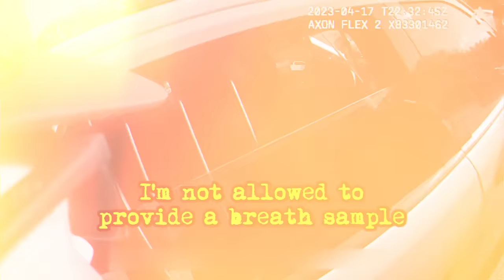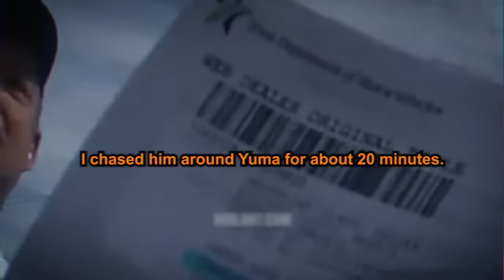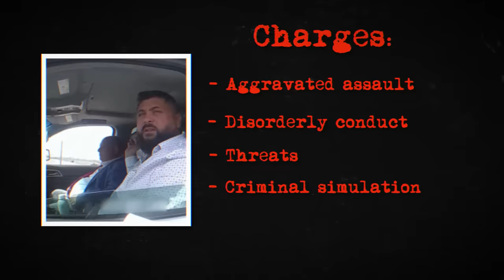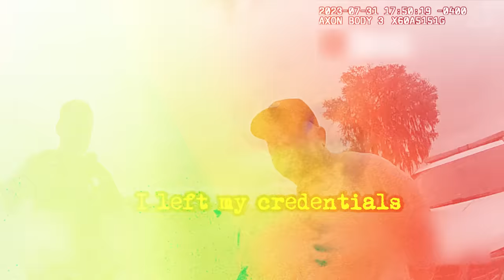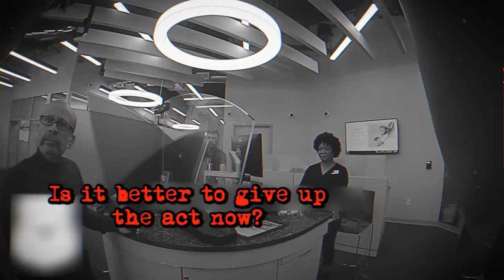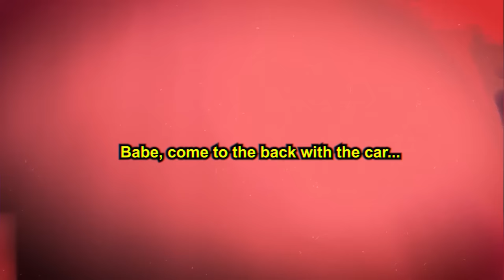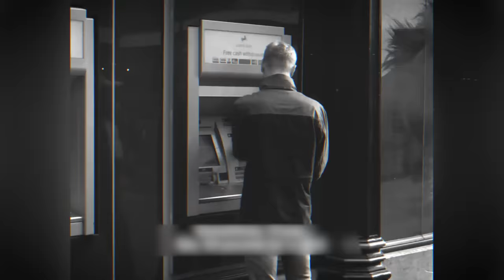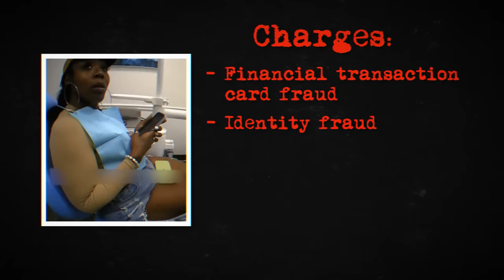When Scammers Realize They've Been Caught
In this day and age, scammers are all around us. Scammers have found incredibly inventive ways to steal people’s money, but not all scammers are equal, and in most cases, these criminals make super dumb mistakes that get them caught. The moment when scammers realize they’ve been arrested is truly priceless, so let’s get comfy and dive into some of the most satisfying cases of scammers getting the jail time they deserve! Fraud, in simple terms, is when someone deliberately tries to cheat for personal gain from individuals, businesses, or organizations. Usually, it's all about money or financial perks, but sometimes it's about snagging special treatments or services they wouldn't typically get. These scammers employ all sorts of tactics, from outright lying to conveniently omitting important details during applications. They might even go as far as stealing someone else’s identity. However, not every scammer gets away with it. Like these folks, we’re meeting today.